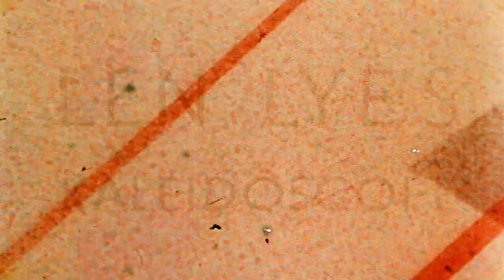Kaleidoscope - Len Lye (1935)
At the same time his friend Oskar Fischinger in Germany was also financing his great experimental films by making cigarette commercials. In Kaleidoscope Lye animated stencilled cigarette shapes and is said to have experimented with cutting out some of the shapes so that the light of the projector hit the screen directly. He developed a number of stencils such as “a yin-yang, a diamond shape, a wheel, a star” to complement his hand-painted images. The way these shapes spun and rolled across the screen anticipated the movements of his later kinetic sculptures. Like A Colour Box, this film had music by Don Baretto and his Cuban Orchestra.